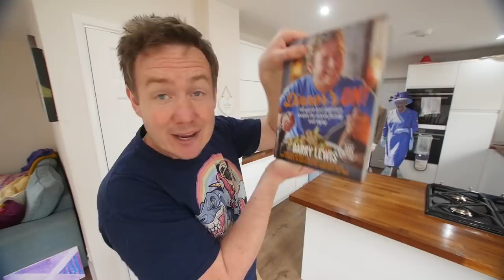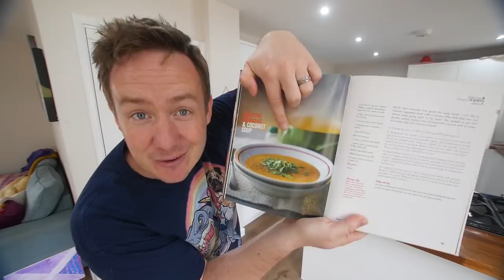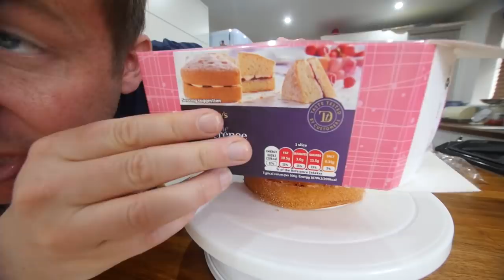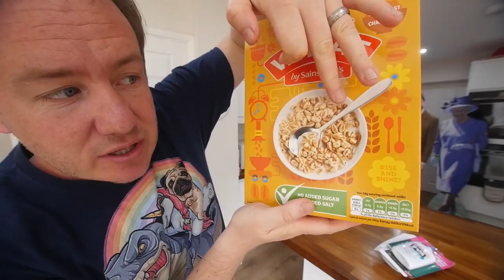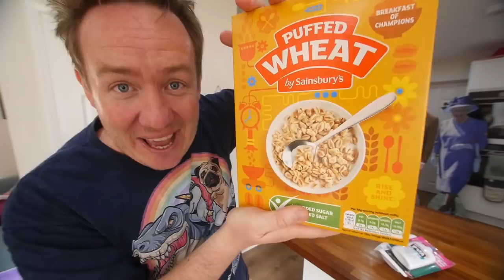Food commercial tricks & hacks put to the test #1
Ever wondered how they make food look really enticing in tv commercials etc? Well a lot of the time it's not just food. I've decided to show you a few steps that I had been told about including hairspray on fruit, motor oil on pancakes & shaving foam on cupcakes, but if you like this as a series i'll get some pro food stylists on to show you some even more advanced food hacks that advertisers use! Hope you enjoy :-)

If you would like to help me translate any of my videos to a different language